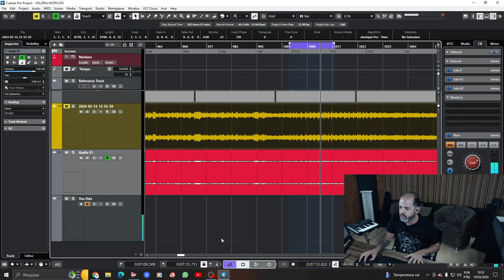Restauração De Áudio - Live Com Som Rachado Cubase 13.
Nesse vídeo Oda mostra uma solução para uma captação de áudio rachado no Cubase. Bons estudos!